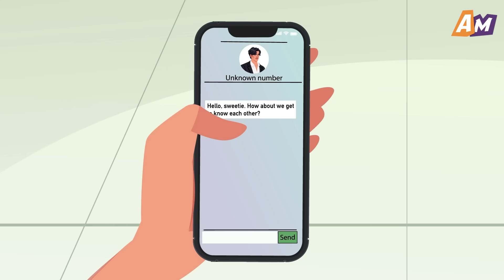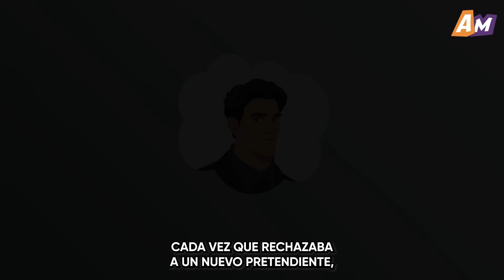El Cuerpo De Mi Marido Tenía Una Cremallera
¿Crees que una pareja debería tener secretos?

Cuando Sean, el marido de Jess, se estaba duchando, ella vio una cremallera que le llegaba hasta el cuello. Era como si llevara una especie de disfraz de cuerpo. Jess alargó la mano para bajarle la cremallera. Pero él se lo impidió. Es entonces cuando Jess recuerda que, antes de casarse, Sean le había pedido que nunca le mirara cuando estuviera desvestido. Al principio lo atribuyó a su timidez. Pero después de ver lo que vio, ella comprendió que algo siniestro estaba pasando.

➜ No olvides echar un vistazo a la pestaña Comunidad para ver contenidos alegres, publicaciones inspiradoras y mucho más

➜ No dudes en visitar nuestros otros proyectos para deleitarte con historias conmovedoras, cortometrajes sobre el amor y episodios de edición especial:

☀️Y no lo olvides: la felicidad está en las pequeñas cosas de la vida.